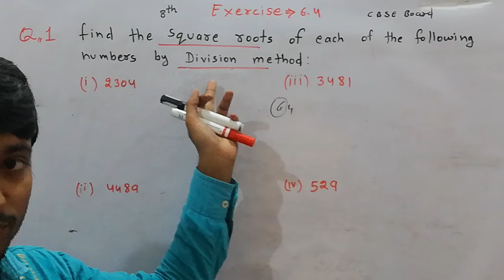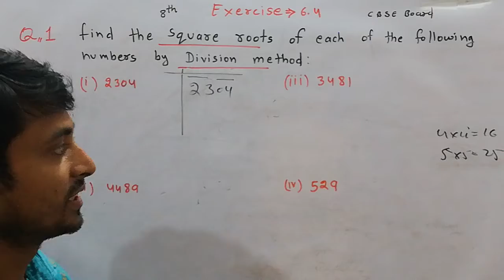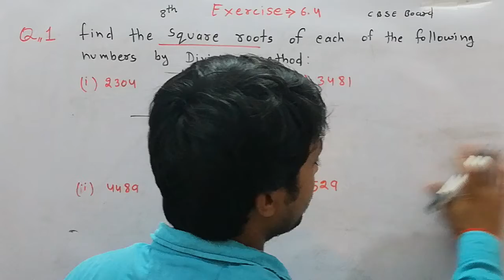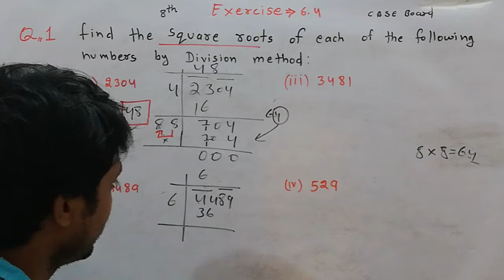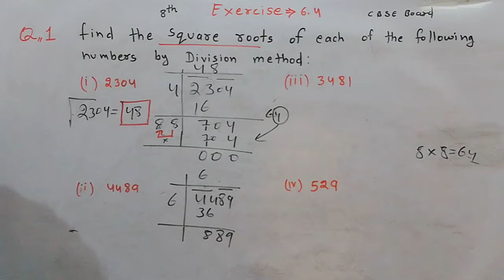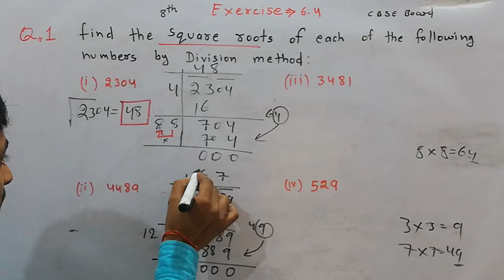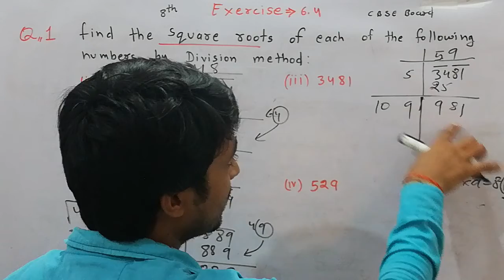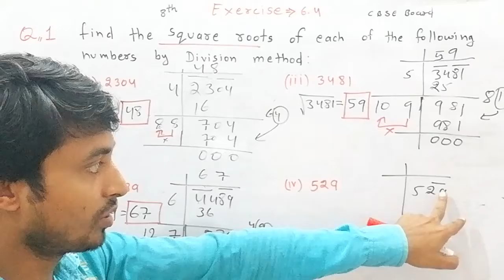8th class math chapter 6 exercise 6.4 in English part 1 I to V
8th class math
9th class math
10th class math
11th class pol science, history
12th class pol science, history